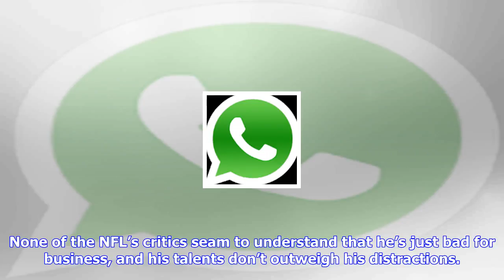Breaking News | Twitter explodes after another white qb is signed before kaepernick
Twitter explodes after another white qb is signed before kaepernick

The Tennessee Titans signed backup quarterback Brandon Weeden after an injury to Marcus Mariota, and...